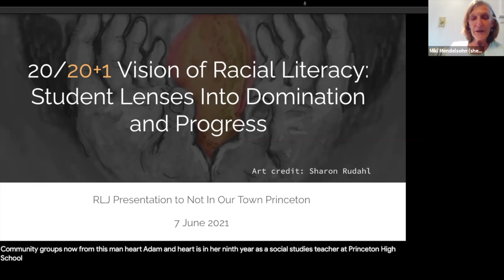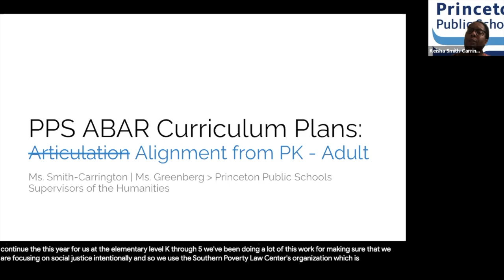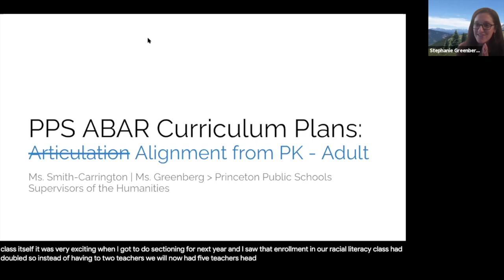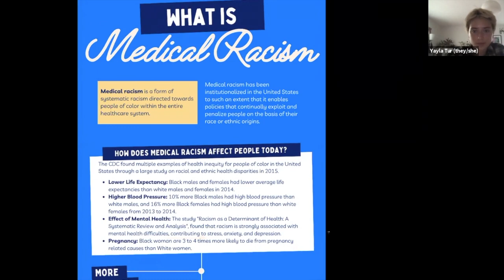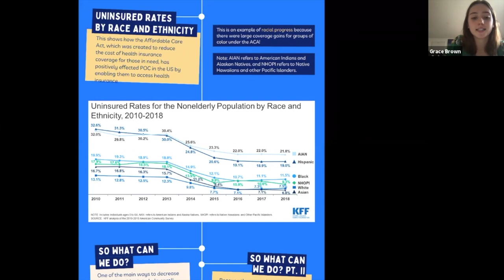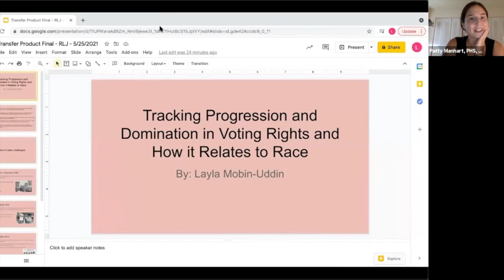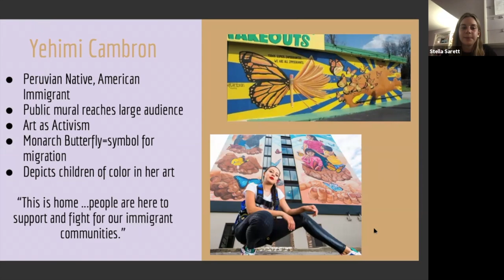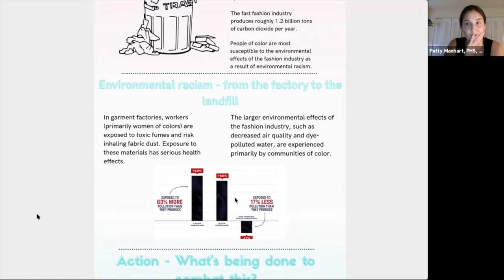June 2021 | Princeton High School Racial Literacy Class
This recording is presented in partnership by Princeton Public Library and Not In Our Town Princeton.

Racial literacy is an open acknowledgement that literacy is multi-faceted and requires a lifelong commitment to growth and change. Racial justice is that which allows us to take action steps toward courageous conversations, going together as a class to the places that allow us to understand complex ideas of joy and pain, domination and progress without the gaze of those who have never explored these topics before. Students from the Princeton High School 16-week Spring 2021 Racial Literacy & Justice class will share what they've learned.

This event was recorded on June 7, 2021.